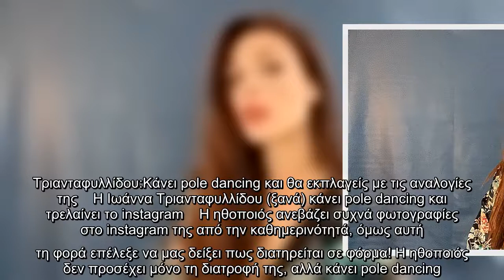Τριανταφυλλίδου:Κάνει pole dancing και θα εκπλαγείς με τις αναλογίες της